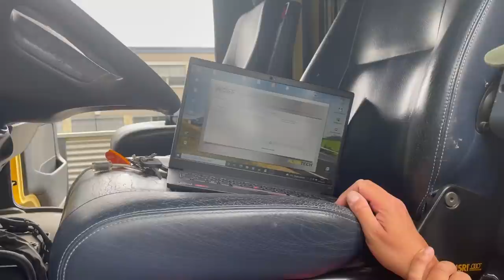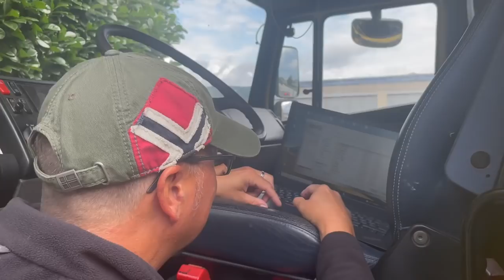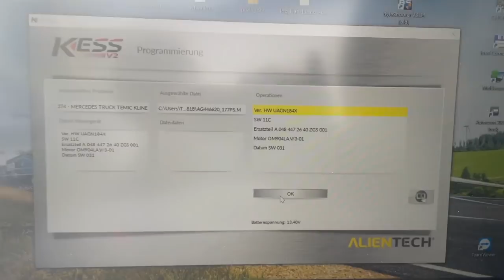Tuning eines Mercedes Vario 818 auf 215Ps/745Nm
2020 Mankat Global Explorer - Expeditionsfahrzeug,
KOMPLETTE EXPEDITIONSFAHRZEUGE,
6 BESTE EXPEDITIONSFAHRZEUGE MIT EXTREMEN OFFROAD-FÄHIGKEITEN,